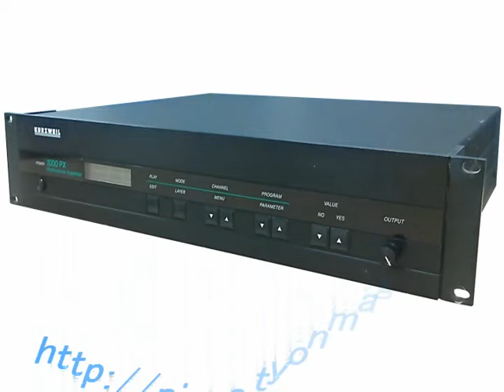KURZWEIL 1000PX Stereo Extended Piano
音源モジュール、ピアノ音色比べ。 compare the Piano.
Program No.17 Stereo Extended Piano
1000px is playing Chopin Fantasie Impromptu No.66.
音色数(Number of sounds)  200 (include Drum sound)
波形メモリ(WAVE Memory)  2M samples